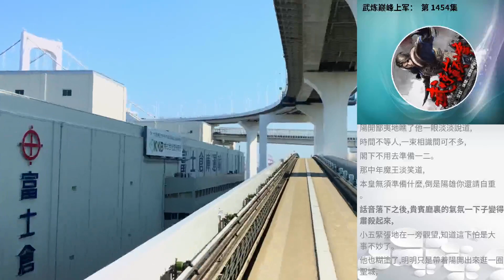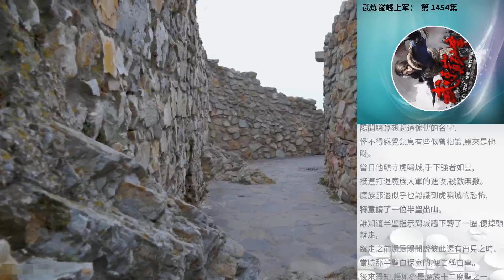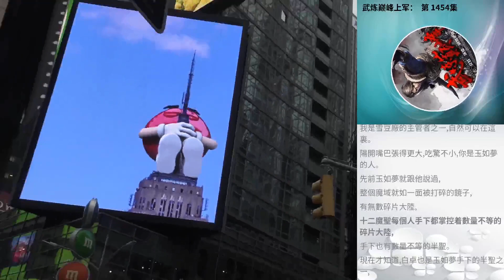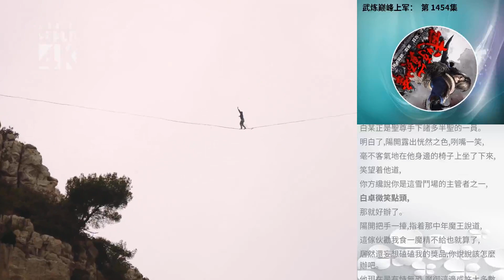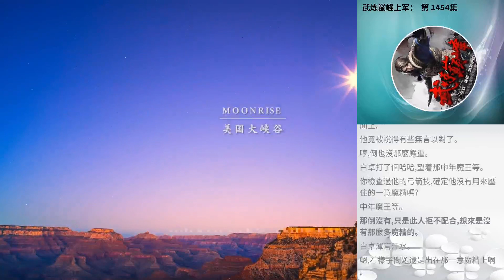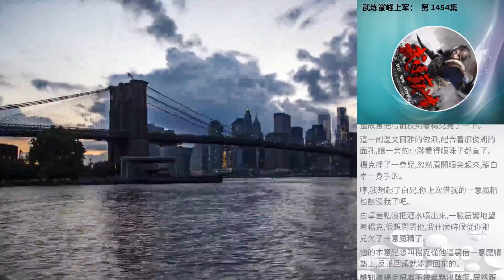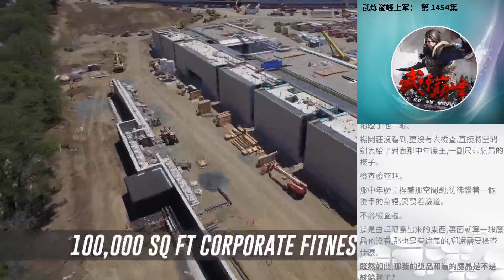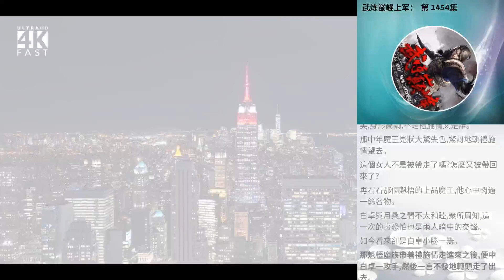武煉巔峰上軍： 第 1454集